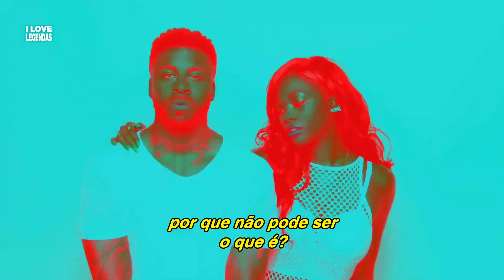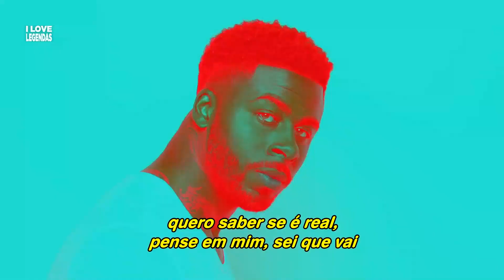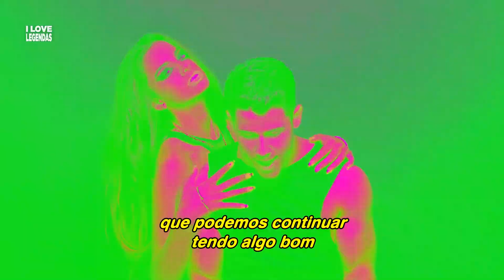Sage The Gemini Feat. Nick Jonas - Good Thing (Tradução) (Clipe Oficial Legendado)